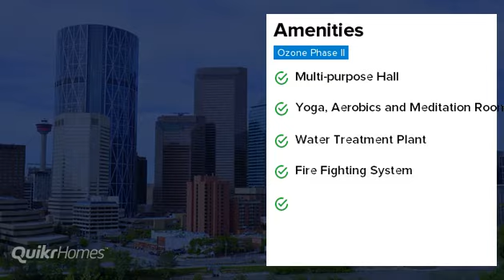Ozone Phase II | Garia | Kolkata | Apartment tour | Quikr Homes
Know more about Ozone Phase II: Ozone Phase II is a luxurious residential Apartments project in Garia, developed by Srijan Realty & PS Group. Ozone Phase II offers 2 BHK, 3 BHK, 4 BHK, Apartments with affordable prices. The project spreads over an area of 1.96 acres that consists of 530 units. Ozone Phase II provides world-class amenities  It is one of the best investments in Residential properties in Garia, Srijan Realty & PS Group. There are various benefits of living in Ozone Phase II Apartments as it provides with all the nearby major utilities such as schools, colleges, hospitals, supermarts, parks and recreational centres. Ozone Phase II is one of the best investments in Residential properties in Kolkata."